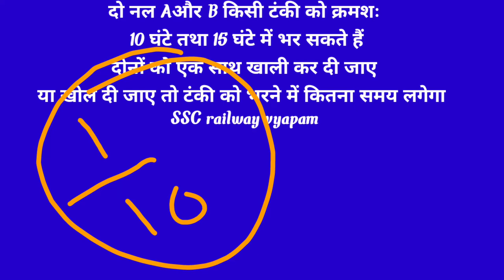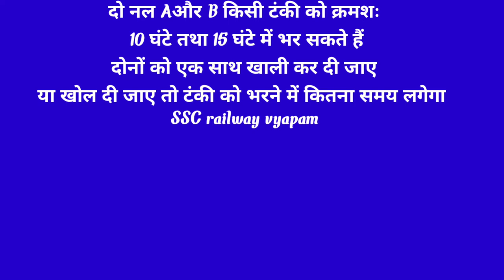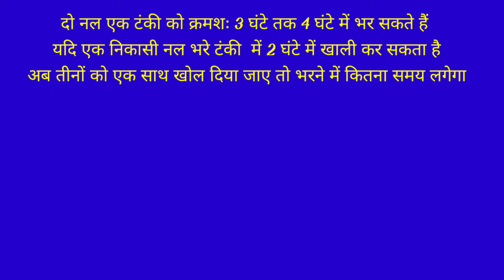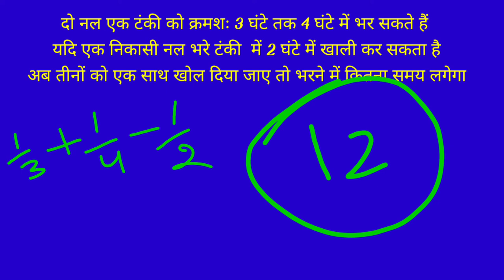पाइप और टंकी का सवाल, PIPES and Cisterns, SSC railway group-D exam, time and distance Quations